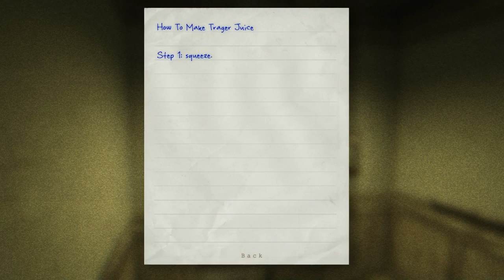[BLIND] Outlast - Part 9 -- Juicin'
DELICIOUS!

This is a blind let's play of Outlast with genuine reactions.